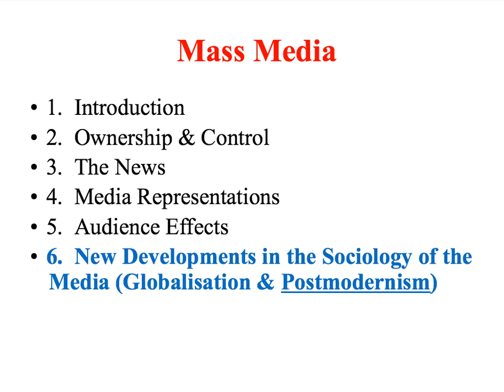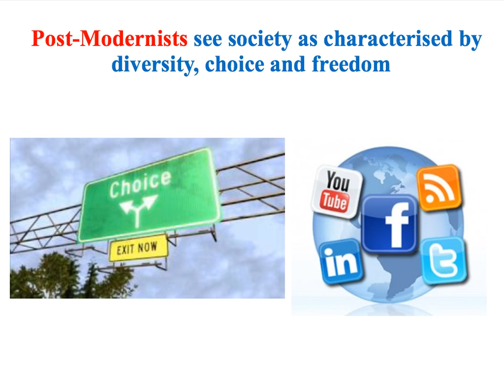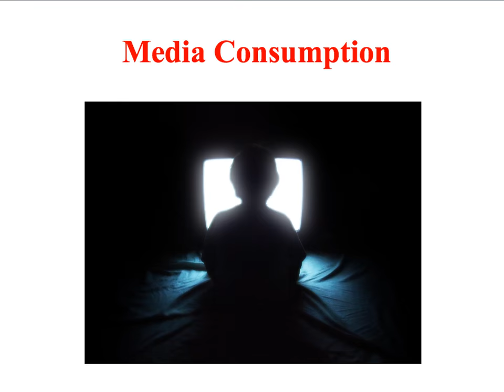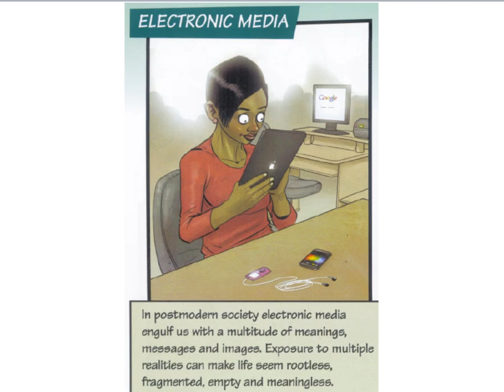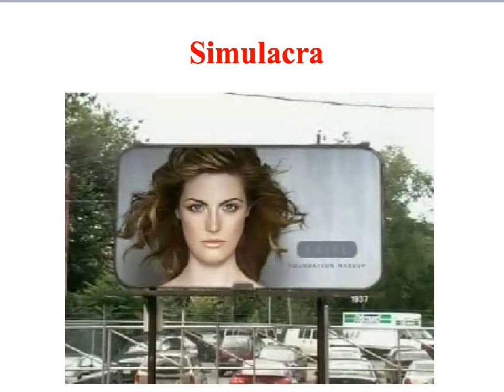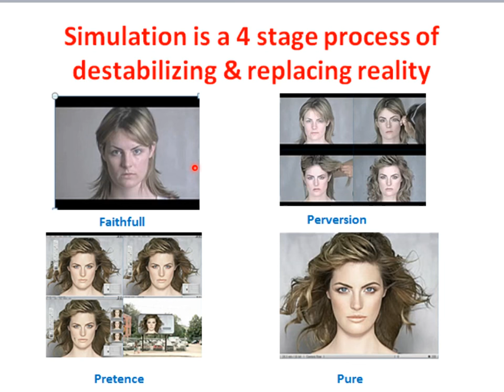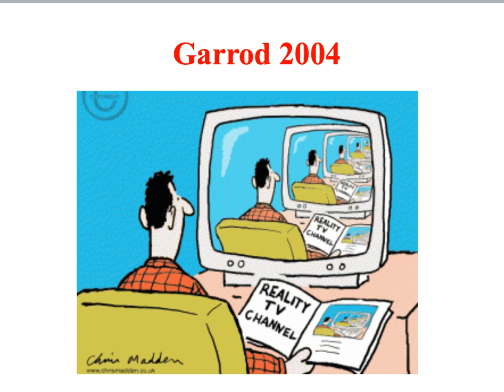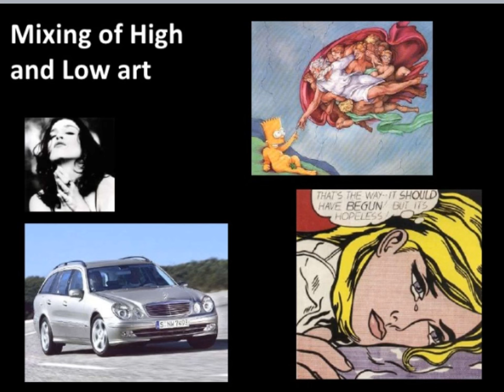C1 Media: Postmodernism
This screencast examines Postmodernist perspective of the media.  It has been created for the Eduqas A Level Sociology specification.